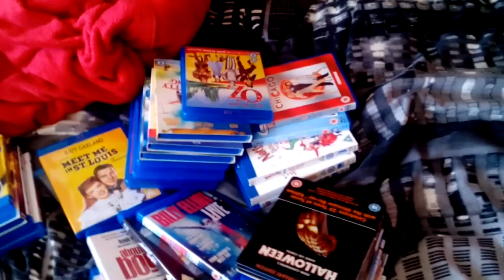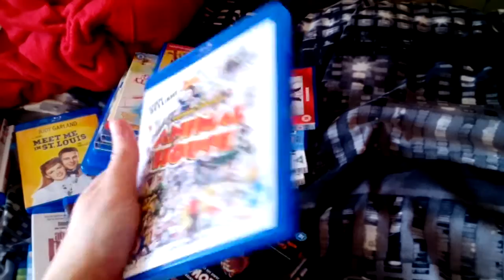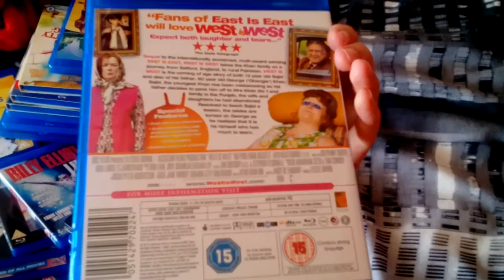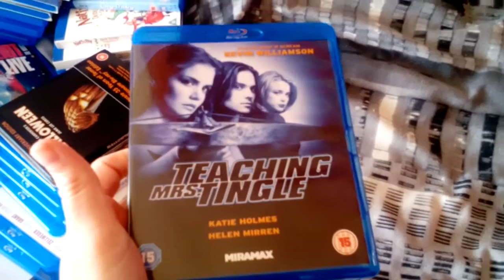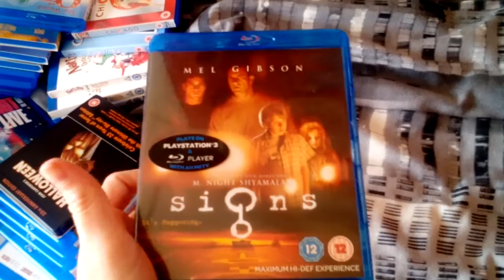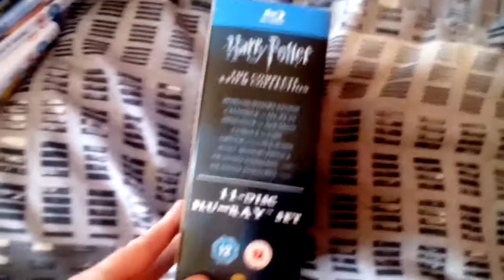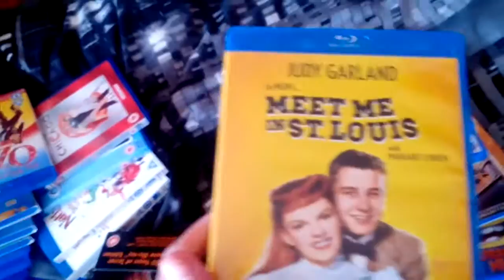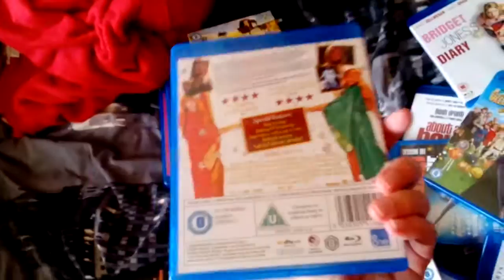My Blu Ray Collection as of March 2016 part 1